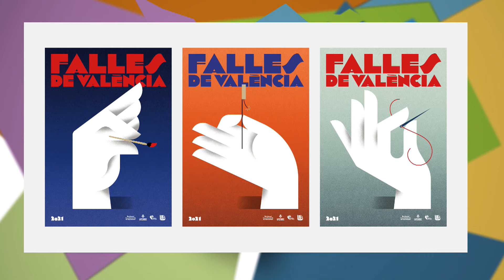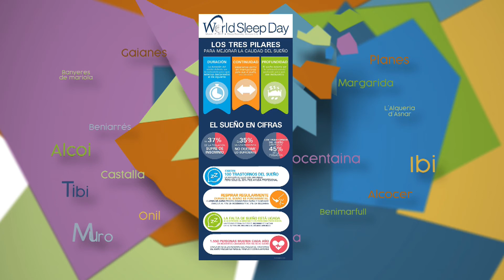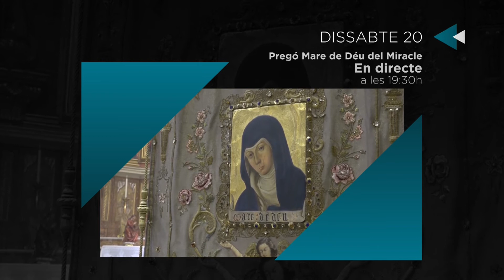Mosaic de les comarques 16 març 2021 Rosana Guill